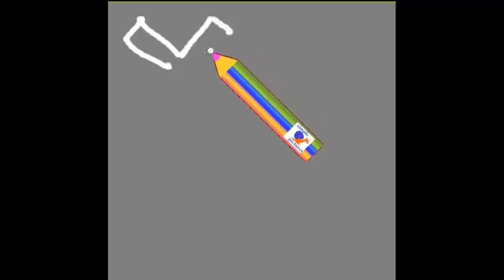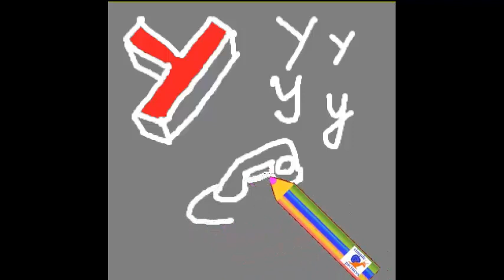как нарисовать 3D букву У с рисунком для запоминания Русский алфавит детский с картинками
Буква У русского алфавита. простой способ для детей учить алфавит видео с прикольными трёхмерными буквами и подходящими рисунками прописные буквы и письменные буквы . Simple method for children to learn letters of russian alphabet Letter